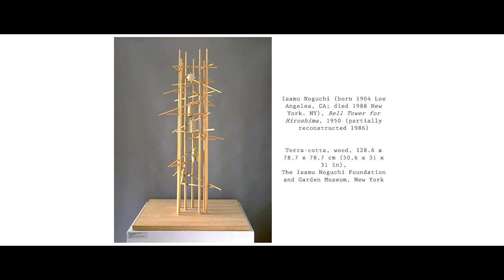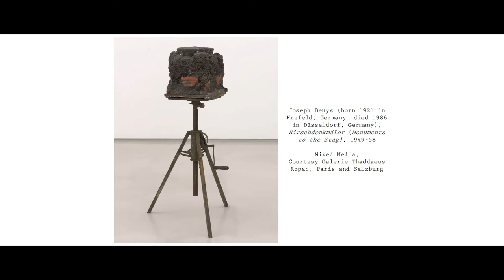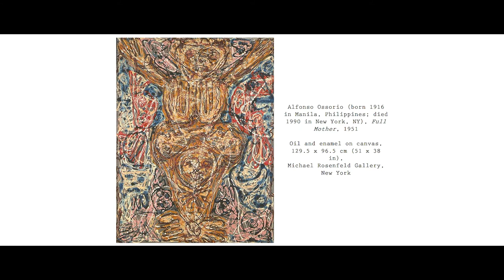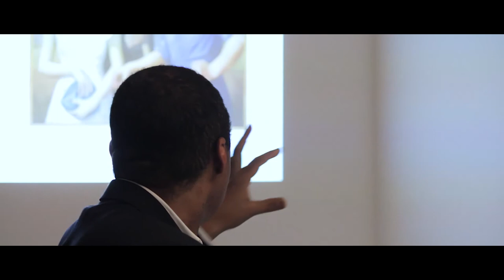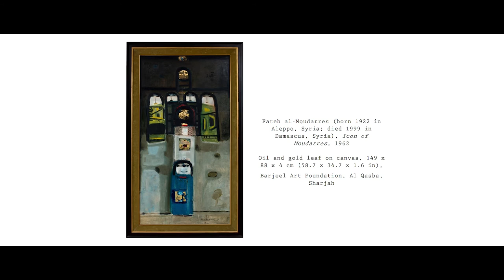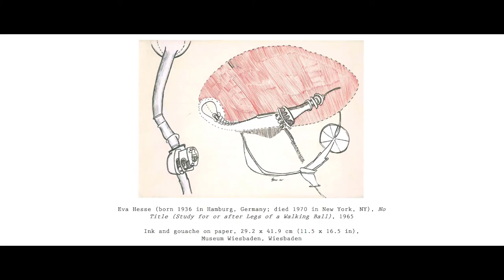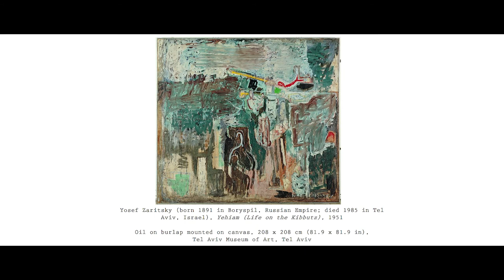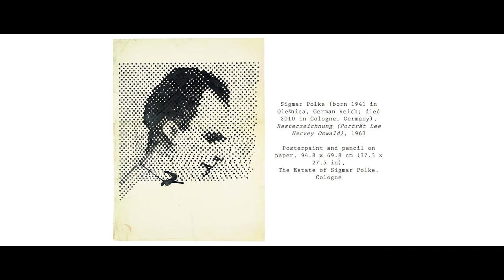POSTWAR: ART BETWEEN THE PACIFIC AND THE ATLANTIC, 1945-1965 - Okwui Enwezor - École des Modernités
Série de conférences de l'École des Modernités

Postwar: art between the Pacific and the Atlantic, 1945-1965 / Après-guerre : l'art entre le Pacifique et l'Atlantique, 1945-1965

Lecture by Okwui Enwezor / Conférence par Okwui Enwezor

🇬🇧 For the first time in recent exhibition history, "Postwar: Art between the Pacific and the Atlantic, 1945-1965" examines the dynamic and turbulent post-war period as a global phenomenon. In eight chapters, the exhibition guides visitors through the first 20 years after the Second World War. It shows how artists faced and responded to the traumas of the Holocaust, Hiroshima and Nagasaki; how the two political blocs of the Cold War exploited the arts and created an opposition between realism and socialist abstraction; and how displacement and migration produced new cosmopolitan contexts in Europe. The post-war period was also marked by the end of European colonial systems; the rise of nation-building, decolonisation and liberation movements; the partition of countries in Europe, Asia and the Middle East; and the civil rights movement in the United States. These changes unleashed an incredible energy visible in the art of the time. New technologies began to flow into everyday life; the space age fascinated artists and the masses alike, opening up a whole new and dynamic realm of consideration. Okwui Enwezor discusses the importance of Giacometti's work in the productions of this period.

🇫🇷 Pour la première fois dans l'histoire récente des expositions, « Postwar: Art entre le Pacifique et l'Atlantique, 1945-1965 » examine la période dynamique et turbulente de l’après-guerre comme un phénomène global. En huit chapitres, l'exposition guide les visiteurs à travers les 20 premières années qui ont suivi la Seconde Guerre mondiale. Elle montre comment les artistes ont fait face et ont répondu aux traumatismes de l’Holocauste, d’Hiroshima et de Nagasaki ; comment les deux blocs politiques de la guerre froide ont exploité les arts et ont créé une opposition entre réalisme et abstraction socialiste, et comment les déplacements et les migrations ont produit de nouveaux contextes cosmopolites en Europe. La période d'après-guerre a également été marquée par la fin des systèmes coloniaux européens; la montée de la construction des nations, la décolonisation et les mouvements de libération; la partition des pays d’Europe, d’Asie et du Moyen-Orient; ainsi que le mouvement des droits civiques aux États-Unis. Ces changements ont déclenché une énergie incroyable visible dans l'art de l'époque. Les nouvelles technologies ont commencé à affluer dans la vie quotidienne; l'ère spatiale a fasciné les artistes comme les masses, ouvrant un tout nouveaux et dynamique domaine de considération. Okwui Enwezor aborde notamment l’importance de l’oeuvre de Giacometti dans les productions de cette époque.